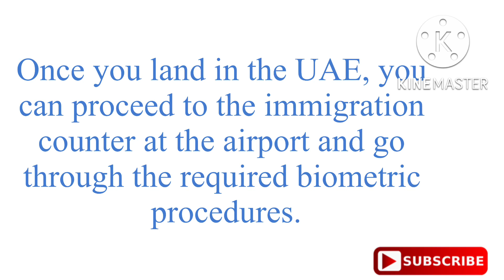UAE Visa on Arrival application process | The UAE New Visa System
UAE Visa on Arrival application process.How To process a visa on arrival in Dubai-UAE and where to process a visa on arrival in Dubai-UAE

UAE Visa on Arrival countries list | Latest Updates On UAE Visa on Arrival | Dubai-UAE visa free countries list Several nationalities are eligible for a Visa on Arrival, which does not require them to make advance visa arrangements to enter the emirates in the UAE, including Dubai. Eligible nationalities can obtain a 30-day Visa on arrival or a 90-day Visa on arrival depending on their duration of stay.
If you are arriving from any one of the countries or regions listed , you do not need to apply for a visa before you travel to the UAE. Once you land in the UAE, simply make your way to immigration to receive a visa when you arrive.

uaevisaonarrival uaevisafree countries list, UAE Visa on Arrival countries list, which countries can travel to Dubai UAE without a visa? UAE Visa on Arrival requirements, UAE Visa on Arrival application process, UAE Visa on Arrival validity, UAE Visa on Arrival cost, UAE Visa on Arrival extension,latestupdates on the uae visa free countries list , Countries That Are Eligible For Visa On Arrival In Dubai UAE
everythingyouneedtoknow about the uae jobseeker visa costof of uae jobseeker visa , howtoapply for a jobseeker visa ueajobseekervisaeligibility ,howtoprocess a uae jobseeker visa, minimum level of education for a jobseeker visa application, requireddocuments for a jobseeker visa application, latestupdates on the jobseeker visa
thingstodoindubai thingstoknow before traveling to Dubai-UAE ,dubai dubaijobseekers How many typesofentrypermits are there in uae? Which countries get visas on arrival at the airport? How much is an entry permit to uae? What are the requirements for uae entry permit? uaeentrypermit , latestupdates on uae entry permit 2022,